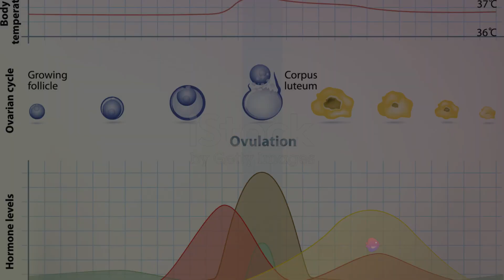Mystery of Periods & Mood Swings || Mind Musings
In this informative video, we'll explore the relationship between the menstrual cycle and mood fluctuations, offering insights, advice, and strategies for managing these emotional changes.

Join us as we:

Demystify Menstrual Mood Swings: Understand the science behind mood swings during the menstrual cycle, including hormonal fluctuations and their impact on mood and emotions.

Common Emotional Experiences: Explore the range of emotional experiences that many individuals go through during their periods, from irritability and sadness to anxiety and fatigue.

Coping Mechanisms: Learn practical strategies to manage mood swings, including self-care practices, relaxation techniques, and maintaining a healthy lifestyle.

Communication and Support: Understand the importance of open communication with loved ones, healthcare professionals, and support networks when dealing with challenging mood swings.

When to Seek Help: Recognize when mood swings may be indicative of a more serious condition, such as premenstrual dysphoric disorder (PMDD), and how to seek medical advice.

Whether you're a person experiencing menstrual mood swings, a partner seeking to understand and support, or someone looking to expand their knowledge of women's health, this video aims to provide valuable insights and strategies for managing this common aspect of the menstrual cycle.

We're dedicated to bringing you more content that addresses essential topics in women's health and emotional well-being.

Get ready to navigate the emotional challenges of menstruation with confidence and understanding.